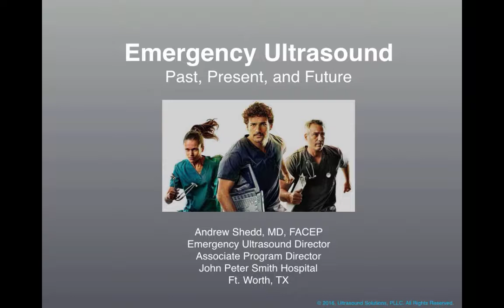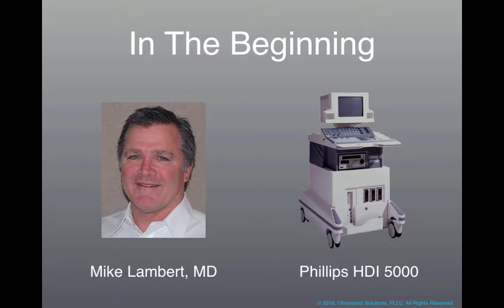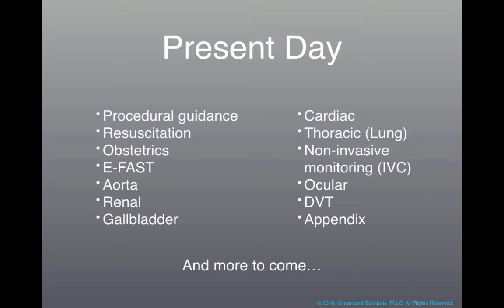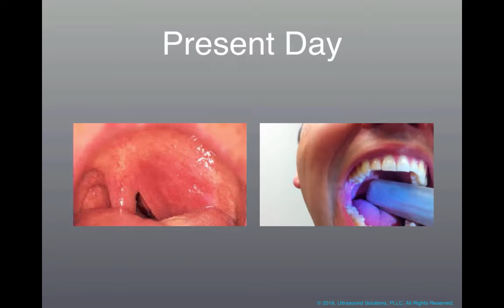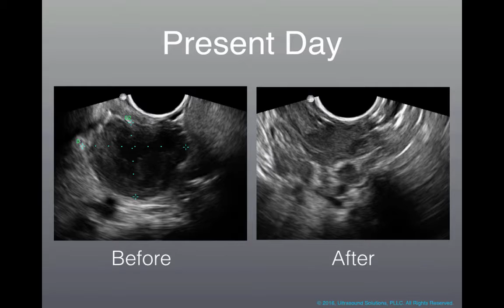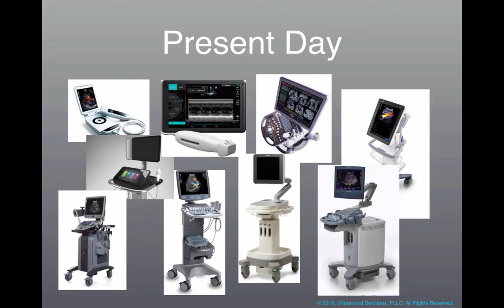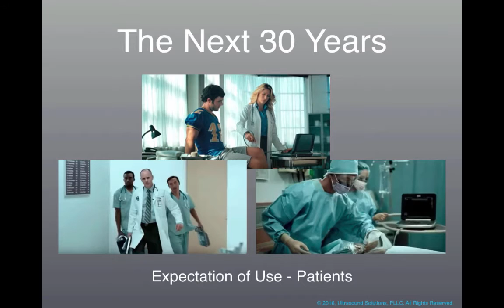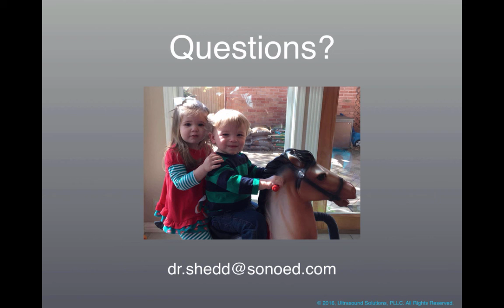Emergency Ultrasound: Past, Present, Future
As a part of the 2016 TCEP Medical Student Track, Dr. Shedd speaks to us on the past, present, and future of emergency ultrasound.